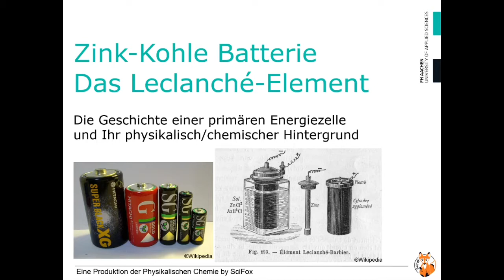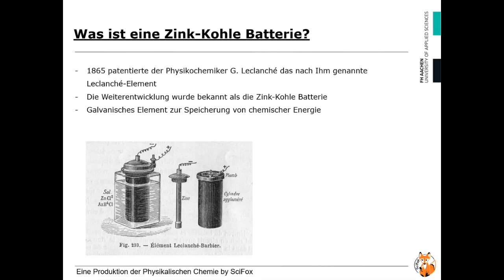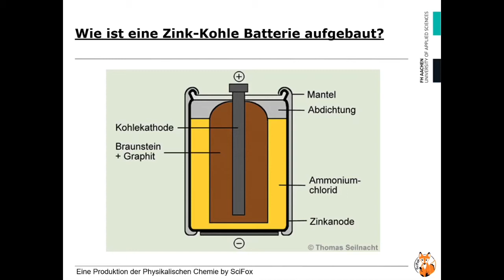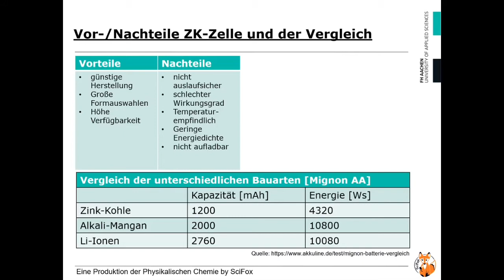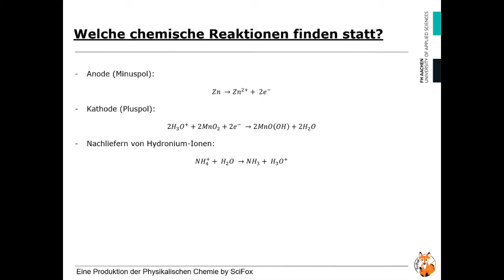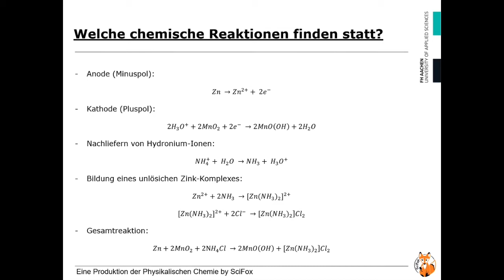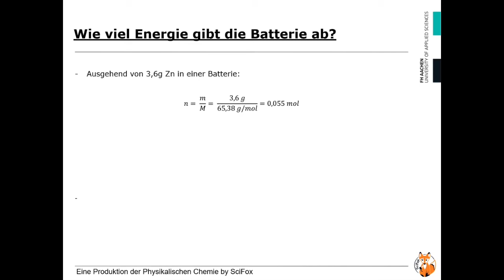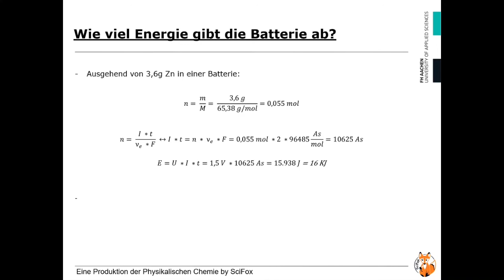Wie viel Energie steckt in einer Zink-Kohle-Batterie? (Aufbau &Wirkungsweise einer Zink-Kohle-Zelle)